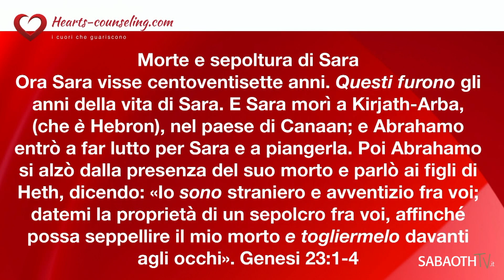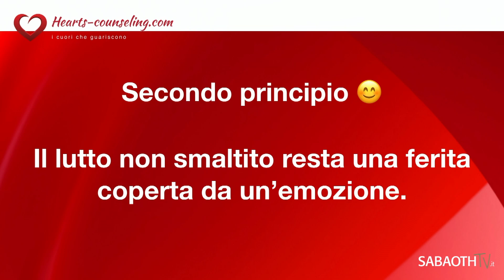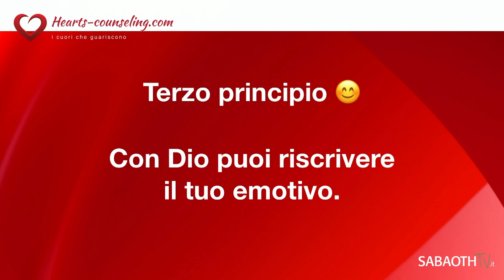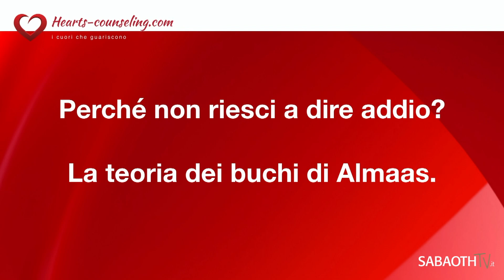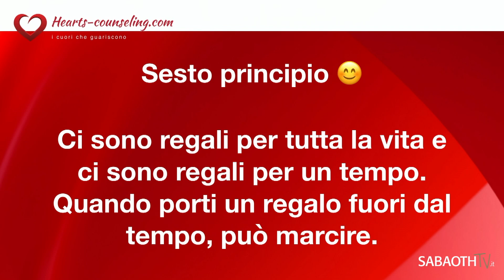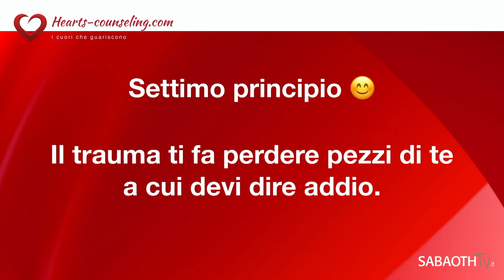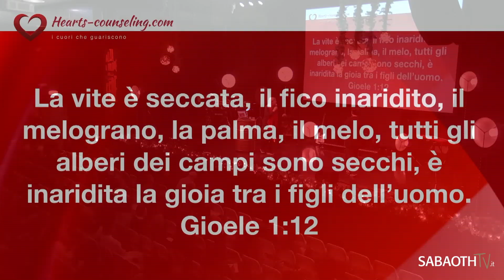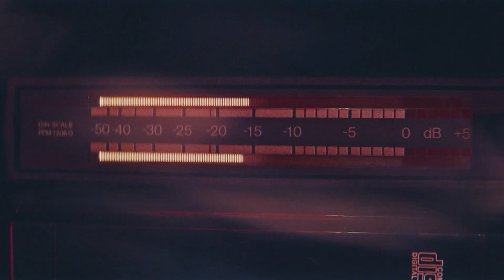Domenica Gospel @ Milano | DIRE ADDIO - Past. Diana e Antonella | 04/12/2022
Domenica Gospel del 4 dicembre 2022 presso il Sabaoth Theatre, via Rosalba Carriera 11 - Milano
Se hai a cuore fare una donazione per permettere ad altri di vedere questa diretta clicca qui: